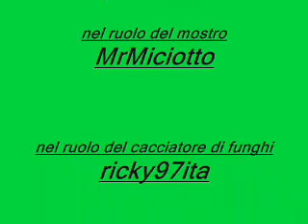parodia ben ten